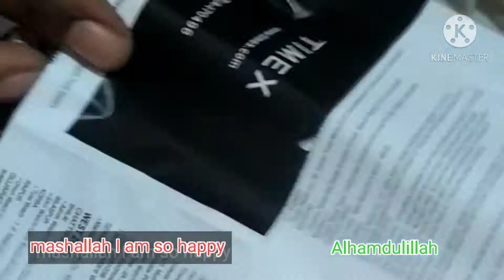unboxing helix time new watch brand